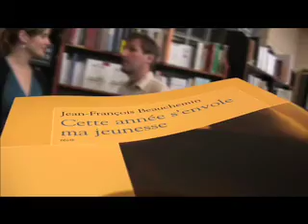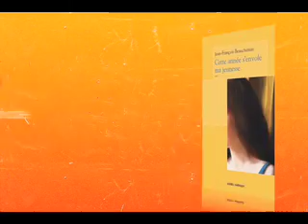Jean-François Beauchemin, entrevue lecture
Comment faire face à la mort de sa mère ? Dernier volet d'une trilogie, le livre « Cette année s'envole ma jeunesse » relate lexpérience vécue par lauteur Jean-François Beauchemin suite à la disparition de sa propre mère.
Une année. Cest le temps quil a fallu à Jean-François pour faire son deuil. Ses émotions ont été connectées au rythme des saisons : tempêtes de cœur enneigées en hiver et régénérescence avec larrivée du printemps et du réveil de la nature. Certaines personnes de son entourage lui conseillaient de se changer les idées, mais il tenait à prendre le temps quil fallait pour absorber la réalité vécue.
Résolument joyeux, Jean-François na pas laissé sa folie de jeunesse pour autant; il aime raconter des blagues et savourer la vie. Cette expérience lui a néanmoins permis dapprofondir son regard sur le monde et de contrôler davantage sa patience, qualité éminemment difficile à maîtriser.
Une relation entre la mort et celui qui vit le deuil se crée. La mort paraît ainsi comme un fauve qui se couche aux pieds du sujet et que lon tente de rendre docile.
Ce roman met en exergue la nécessité des poètes de parler de choses utiles, concrètes. Imagination et monde concret ne vont pas à rebrousse-poil. La littérature na pas lunique besoin dêtre basée sur des chimères et artifices, puisque le monde réel regorge de beautés.

Procurez-vous le livre « Cette année s'envole ma jeunesse » de Jean-François Beauchemin